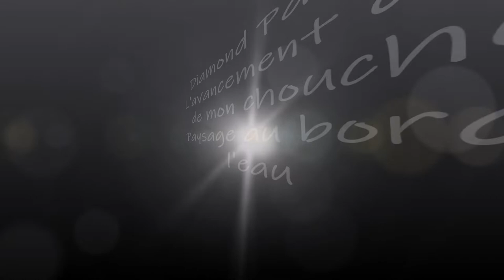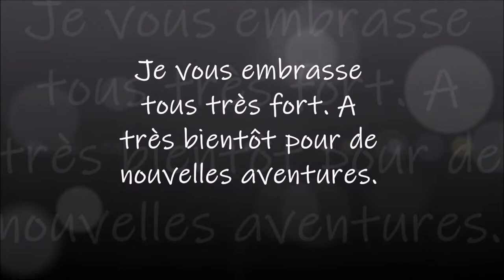DIAMOND PAINTING AVANCEMENT DU DP DE CHOUCHOU PAYSAGE AU BORD DE L'EAU PART 2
kit Paysage au bord de l'eau